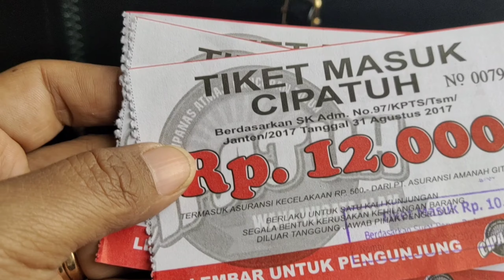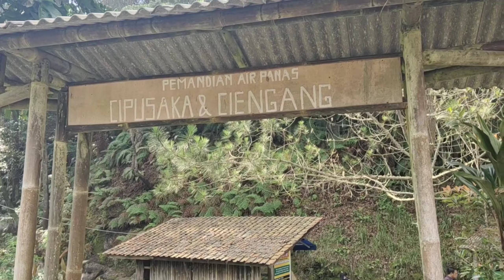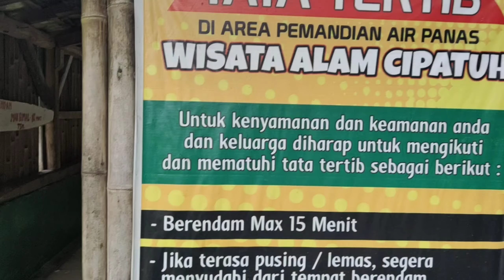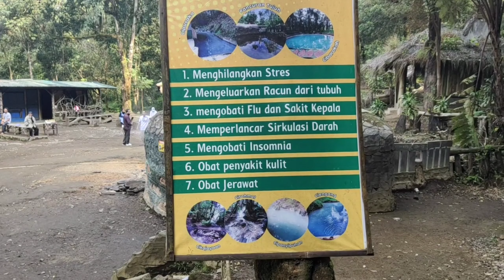wisata alam cipatuh dan pancuran tujuh Tasikmalaya saat ini 2021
wisata alam cipatuh merupakan tempat wisata yang termasuk ke wilayah Tasikmalaya .
cipatuh terdapat camping area dan tempat berendam air panas  serta ada pancuran tujuh yang kaya akan manfaat untuk kesehatan